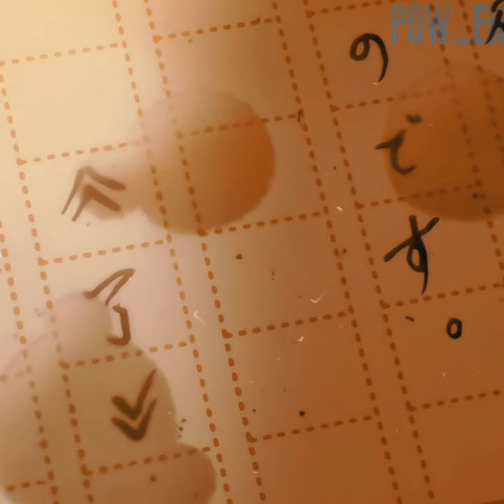cardigan | bungo stray dogs anime edit | bungou stray dogs 4th season